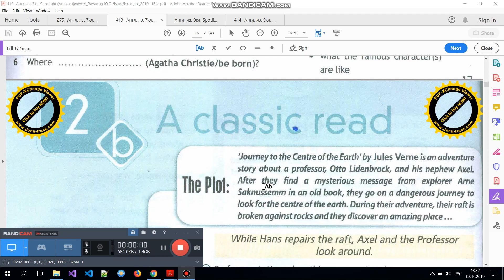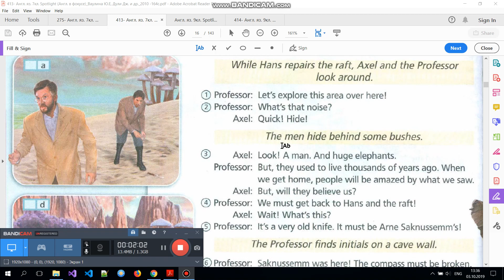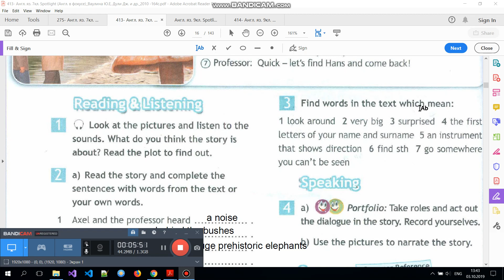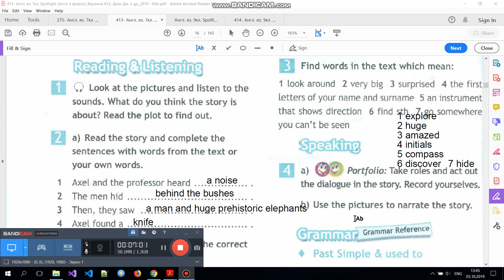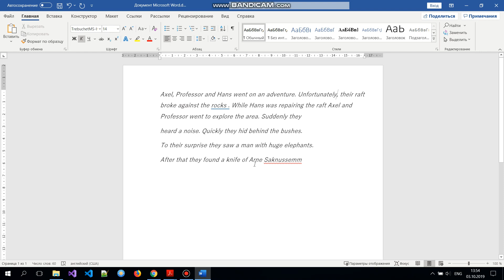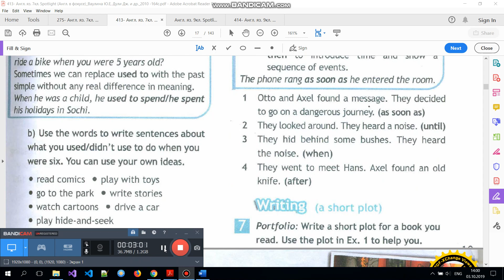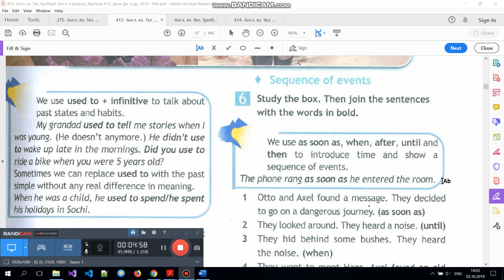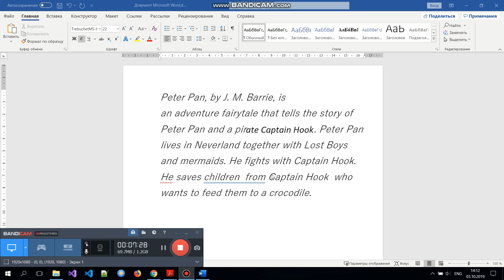Учебник Spotlight 7 класс. Модуль 2 b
Разбор  учебника по английскому языку SPOTLIGHT 7 класс (Ваулина, Дули) Модуль 2  ( ГДЗ ). Дано описание как правильно выполнить все  упражнения модуля 2  по английскому в 7 классе. В видео есть разбор текста всех  упражнений на грамматику английского языка.